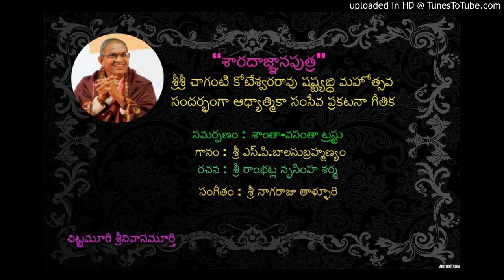Chaganti_Sashtipoorthy.mp3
‘‘శారదాజ్ఞానపుత్ర’’
శ్రీశ్రీశ్రీ చాగంటి కోటేశ్వరరావు షష్ట్యబ్ధి మహోత్సవ సందర్భంగా వారి ఆధ్యాత్మికా సంసేవ ప్రకటనా గీతిక